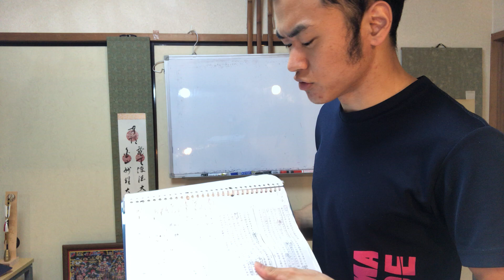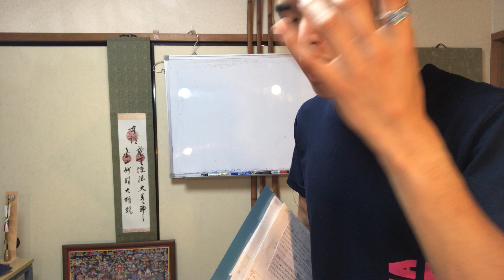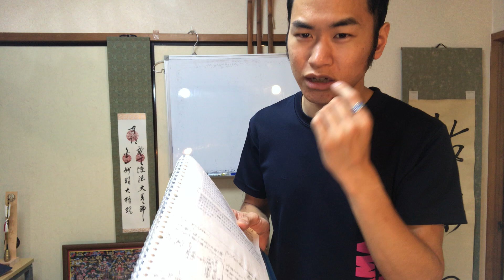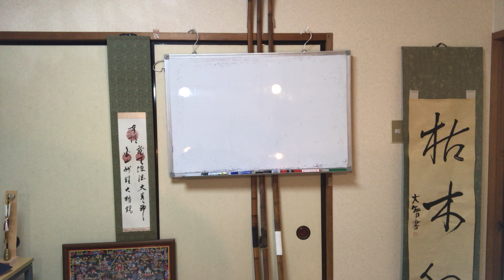【五胴の真実】実は、胴造りの五胴は5つでなく、実際は後3つ存在してる話を文献から解説